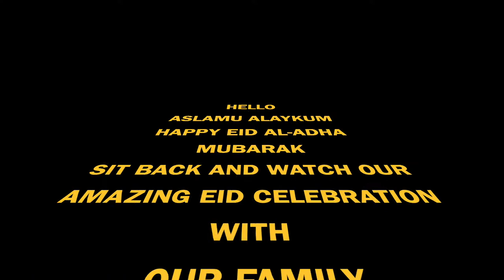EID VLOG | CELEBRATE EID AL-ADHA MUBARAK 2021 AKA TOBASKI WITH US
Hi guys! Join us to celebrate Eid Al-Adha Gambian Style the fun and traditions that come along with it. May Allah bless us and make us celebrate many amazing returns in good health and happiness. Amen 🙏